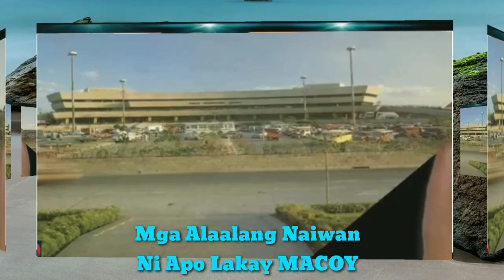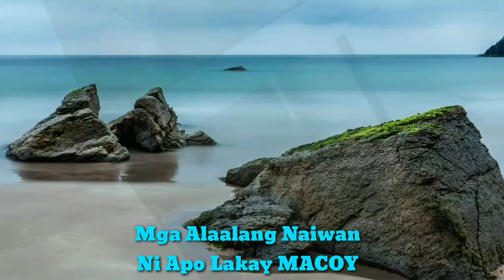APO LAKAY MACOY